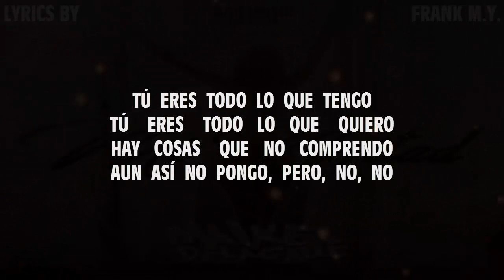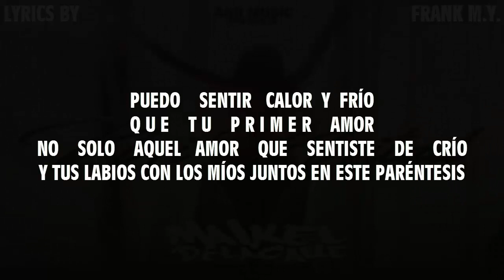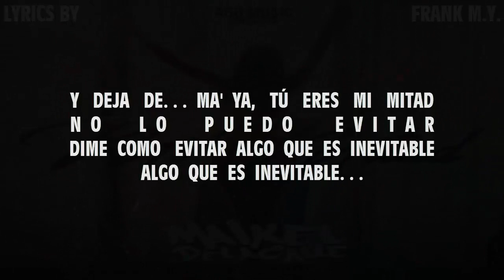Maikel DeLaCalle - Mi Mitad (Lyrics/Letra)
/Cliquea en "Mostrar Mas", para mas contenido Y Descargar el MP3./

Videos Bloqueados por Copyright:

1. Kevin Roldan Ft. Baby Rasta, Noriel & Gaviria - Busy
4. Andy Rivera Ft. Noriel - Stripper
5. Anuel AA Ft. Bad Bunny - La Ultima Vez
6. J Balvin Ft. Bad Bunny - Si Tu Novio Te Deja Sola
7. J Balvin Ft. Bad Bunny - Si Tu Novio Te Deja... (V+Letra)
8. Bad Bunny - Soy Peor
9. Kent Y Tony - Infiel
10. Bad Bunny Ft. Gigolo Y La Exce

NO    PUEDO    DEJAR    QUE    TE    VAYAS
SI TÚ FUISTE QUIEN ME ENSEÑÓ EL AMOR
A P E N A S   EN     HORAS     PRENDIMOS
EN LLAMAS  LA  CAMA Y ESTA HABITACIÓN

TÚ  FORMAS  PARTE  DE  LO  QUE  NADIE  LOGRO
REVIVIR   EL   AMOR,   SI   TE   VAS   YO   MUERO
YA  NO  PUEDO,  YO  TE  QUIERO  CORAZÓN,  CORAZÓN. . .

TÚ  ERES  TODO  LO  QUE  TENGO
TÚ    ERES    TODO   LO   QUE    QUIERO
HAY   COSAS    QUE   NO   COMPRENDO
AUN  ASÍ  NO  PONGO,  PERO,  NO,  NO

C O M O    EVITAR    EL    QUERERTE    BESAR
C O M O    EVITAR    EL    QUERERTE    TOCAR
UNA  NOCHE  MÁS  QUE  NOS  DEJEN  VOLAR
E R E S     M I     M I T A D. . .

M  I      M  I  T  A  D. . .  ( X 3 )

PARECÍA  TAN  NORMAL,  SOLO  HABLÁBAMOS  RIENDO
H O Y     P U E D O     S E N T I R     CALOR    LLOVIENDO
Y  YO VIENDO TU CUERPO, DE TU PIEL SOY UN EXPERTO

CADA  CURVA  QUE  SEPARA  EL  OASIS  DE  MI  DESIERTO
Y   YO   SOÑÉ   DESPIERTO  Y  PUDE   VER  QUE  SOLO  TÚ
ME ALEJAS DE ESTA REALIDAD, ME ALEJAS DE LA MULTITUD

PUEDO    SENTIR   CALOR  Y  FRÍO
Q U E    T U    P R I M E R    AMOR
NO    SOLO    AQUEL   AMOR    QUE    SENTISTE    DE    CRÍO
Y TUS LABIOS CON LOS MÍOS JUNTOS EN ESTE PARÉNTESIS

NO CREÍA EN NINGÚN AMOR, PERO EN ESTE SI
YO  NO  PUEDO  EVITAR  DECIR   QUE  TÚ  ERES  PA'  MI
DESAYUNAMOS  EN  NEW  YORK,  CENAMOS  EN  MIAMI

Y   DEJA   DE   MARCHAR,   TÚ   ERES   MI   MITAD
N  O        L  O        P  U  E  D  O         E  V  I  T  A  R
DIME  COMO   EVITAR  ALGO  QUE  ES  INEVITABLE
ALGO  QUE  ES  INEVITABLE. . .